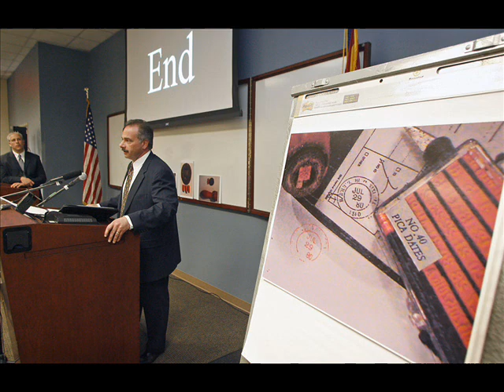Sheriff Joe Lead Investigator Talks Obama Felony Document Fraud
LINKS- Part 1: Sheriff Joe Lead Investigator Talks Obama Felony Document Fraud - MORE